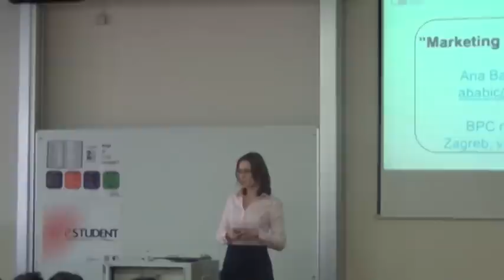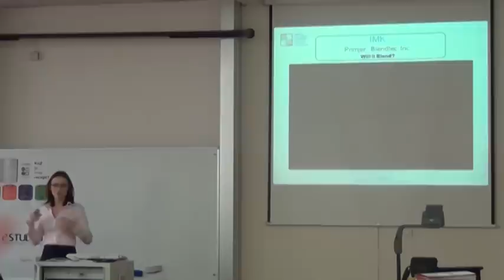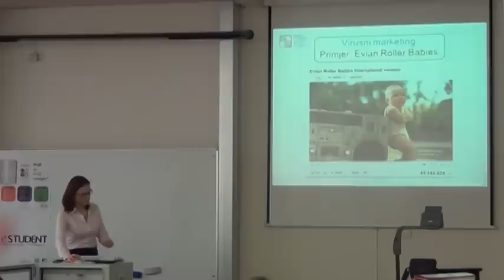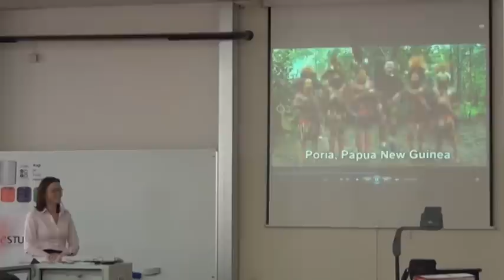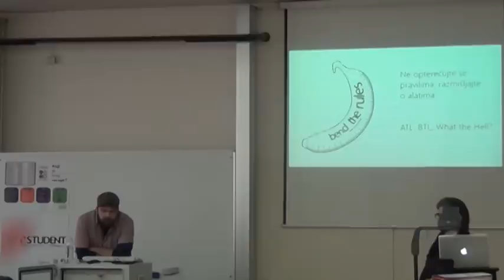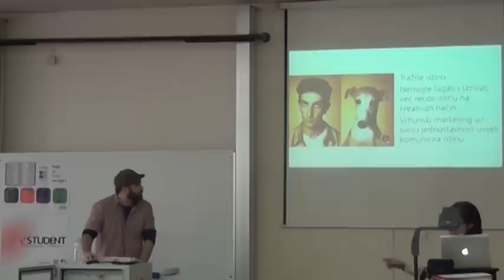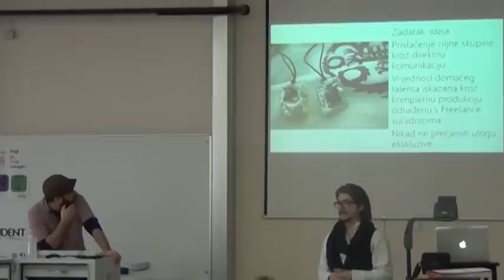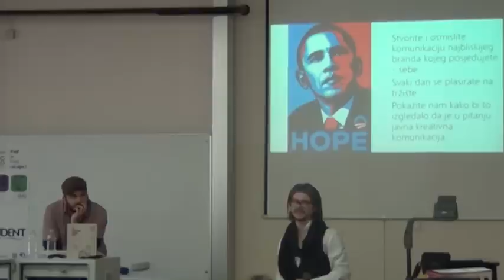BPC 2013 - Marketing bez rukavica - 20.02.2013.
Pozivamo Vas na drugu radionicu u sklopu natjecanja Business Plan Contest u organizaciji udruge eSTUDENT, koja će se održati u srijedu 20. veljače 2013. u prostorijama Ekonomskog fakulteta Zagreb, u dvorani 14 s početkom u 14:30 sati.

Radionicu će održati Ivan Lijović i Saša Vučković iz Stožera - Boutique agencije koja se bavi grafičkim dizajnom, osmišljavanjem i izvedbom nekonvencionalnih promotivnih aktivnosti, novim medijima, te projektima u vlastitoj produkciji te Ana Babić, stručni specijalist poslovne admninistracije iz područja marketinga na Zagrebačkoj školi ekonomije i menadžmenta.

Danas promidžba i sredstva komunikacije pišu sasvim druga pravila.
Tradicionalni oblici podjele između ATL (AboveTheLine) i BTL (BelowTheLine) postaju mutanti kreativnih ideja koje se vežu na digitalno, gerilsko i viralno pojavljivanje pred publikom.

Čarobna univerzalna formula po kojoj će se rezultati posložiti držite li se pravila više ne postoji. Cilj je traženje svoje vlastite formule koristeći sredstva koja najbolje odražavaju srž vaše ideje i navike potencijalnih klijenata ili kupaca.

U konačnici su kreativnost, brzina i fleksibilnost u načinu komuniciranja ono što će vas "izgurati" ispred ostalih.
Koja su to sredstva i koji načini? Aposlutno svi.

Više o Stožeru možete doznati na a sve dodatne informacije o Business Plan Contestu pronađite na